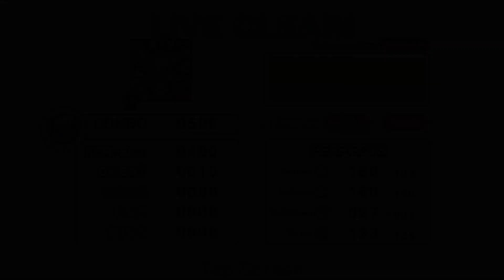OTOGE Highlight - FC Set #301-#305 (Love Live! School Idol Festival)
#301 After School NAVIGATORS - Nico Yazawa, Rin Hoshizora, and Hanayo Koizumi

#303 [Swipe] Angelic Angel - μ’s

#304 [Swipe] Snow Halation - μ’s

#305 [Swipe] Kimino Kokorowa Kagayaiterukai? - Aqours